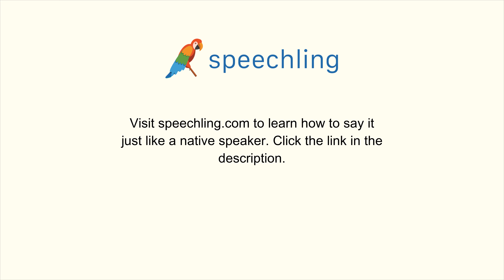韓国語で"評価"の発音の仕方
男性コーチ
리뷰

女性コーチ
리뷰

評価

評価